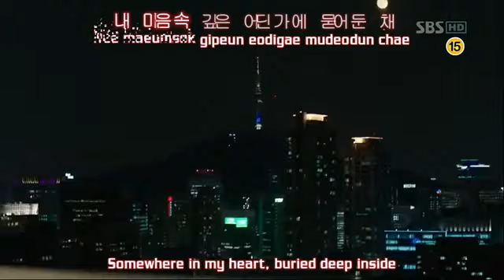Suddenly (ENG HARD KARAOKE SUB)- Kim Bo Kyung CITY HUNTER OST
ENG Translation BY: xomegxo1989
Video GRACIOUSLY Made By: tienkiem
Check out tienkiem's channel for more of her videos!!!

P.S. Those of you who steal tienkiem's video work and my eng translations, THAT'S NOT COOL. Please always credit us.